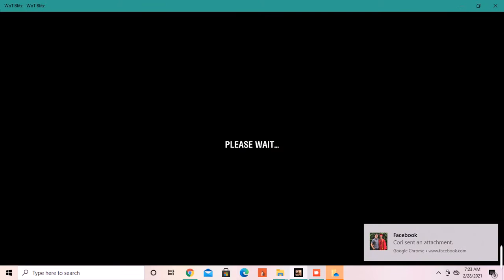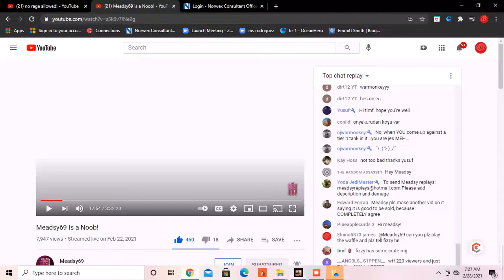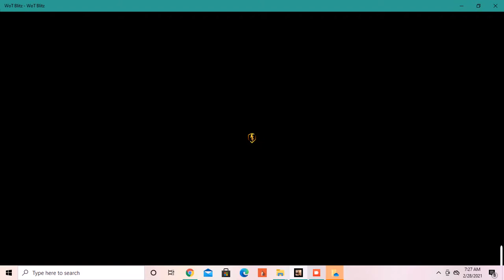Event tanks episde 5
in this video i almost ace the rudolph a tier 6 160 alpha gun and great dpm (damege per minute)